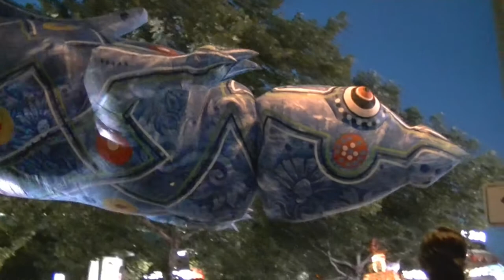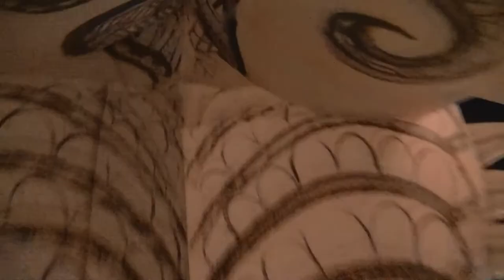Magisches Open-Air-Spektakel auf dem Ku'damm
Anlässlich des 125-jährigen Jubiläums des Ku'damms inszenierten die französischen Künstler von Plasticiens Volants ein wahrhaft abgehobenes Spektakel. Ähnlich wie die Riesen vor zwei Jahren verzauberte auch diese Truppe die Stadt mit ihren meterhohen Figuren.